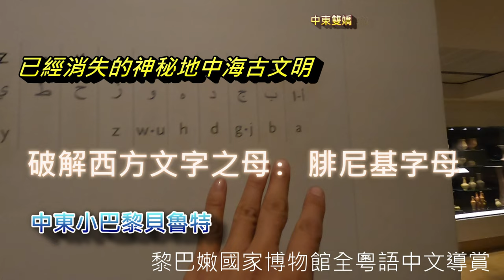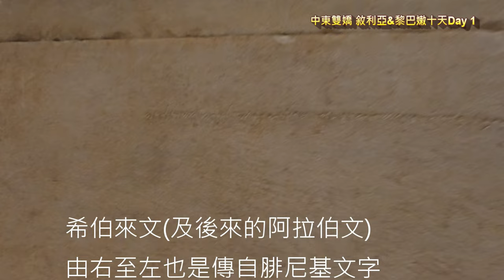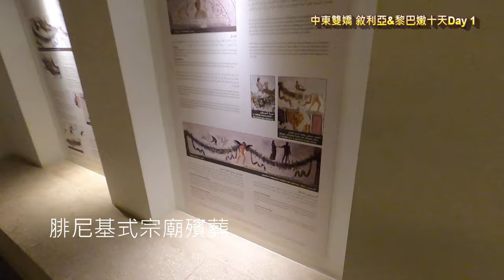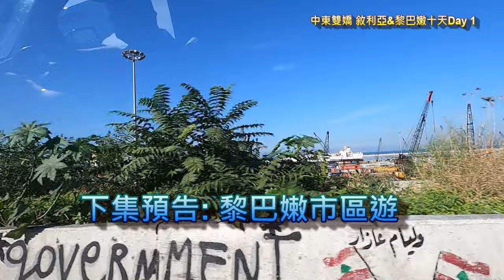已經消失的神秘古文明│破解西方文字之母: 腓尼基字母│中東小巴黎貝魯特│黎巴嫩國家博物館全粵語中文導賞│中東最古老博物館│中東雙嬌敘利亞&黎巴嫩Day 1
2024跟我去中亞中東探索
阿富汗/巴基斯坦團：4月29日至5月22日
伊拉團: 6月22日至7月6日
中亞五坦 ：10月6至10月27
沙地阿拉伯朝聖: 11月28日至12月9日

廿多年前，我曾到北非的突尼西亞旅行，當時參觀了迦太基古城，導遊介紹，這座古城的歷史比羅馬更為悠久，他們的祖先來自世界上第一批的航海家及商人，建築於公元前八世紀（相當於中國東周時期)，猶太人所羅門王建立第一聖殿的時代。他們就是腓尼基人，這是我第一次聽到這個名字。
今天終於來到地中海最東邊，腓尼基人就是起源於這個小小的黎巴嫩，面積僅為台灣的三份之一，但他們在4500年前建立了商人社會，縱橫地中海（甚至到了大西洋)，開始最早的國際貿易時，覺得當時流行的楔形文字太繁難，終於在公元前1000年（中國甲骨文年代)將當時流行的人類文字之母：蘇美爾文明的楔形文字（西元前3200年）及埃及象形文字，由表意的幾千個文字簡化成表聲的簡單22個字母，這是人類文明史上偉大的一個躍進，也促成了當今世界十大語言之中, 除了漢語以外,皆是拼音文字，可謂人類現代拼音字母之濫觴。
師承自五千年前的世界第一批商人，當今的黎巴嫩人以腓尼基後人自居，他們同其他中東國家完全不同，可謂中東的異類，政治開明，是中東少有民主自由的「商人共和國」。經濟起飛在上世紀五六十年代，是當時中東的文化和金融中心，贏得「中東瑞士」美稱，旅遊及金融等服務業佔GDP七成半，簡直是中東的經濟模範生。
但這一切，在1975至1990的內戰，以及2019的貨幣崩潰，接踵而至的2020貝魯特大爆炸，將這個「中東瑞士」打回原形。我在貝魯特的一週時間，接觸過的年輕人，無一不是已經準備「潤」去杜拜或德國，或者打算出國。現居海外的黎僑，人數超過國內居民三倍之多。想起公元前八世紀他們祖先跑去老遠的北非建立迦太基，原來潤了三千年！